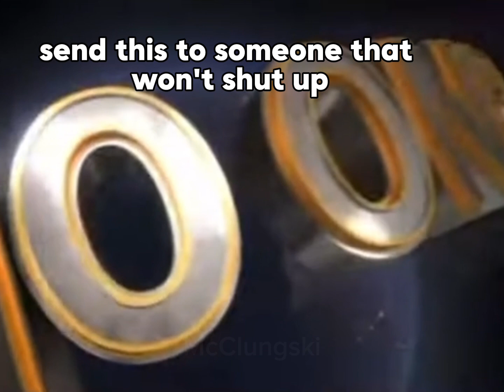send this to someone that won’t shut up